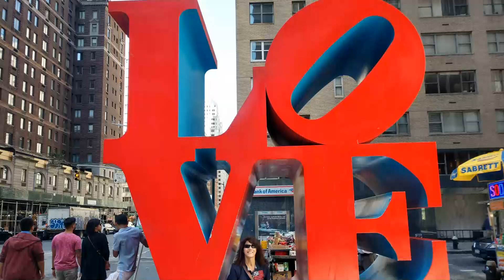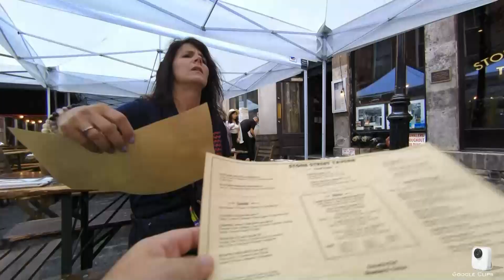Google Clips: Samples from our NY trip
Used a Google Clips to video capture parts of our day in New York. With Google clips I can export the clips I liked to either a JPG picture or to a movie video file that I stitched together with a PC based video editor.

Some reviews of the Google Clips were not as great, but I feel that this is an excellent first generation product. Cannot wait to see what the future holds for the Google Clips.